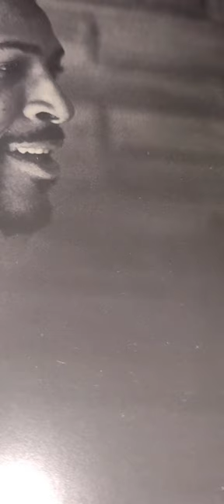THAT'S THE WAY LOVE ❤️ IS.....Mr. Marvin Gaye(LIVE) IN WASHINGTON D.C. 1972...THE BLUES 💙💙💙💙💙